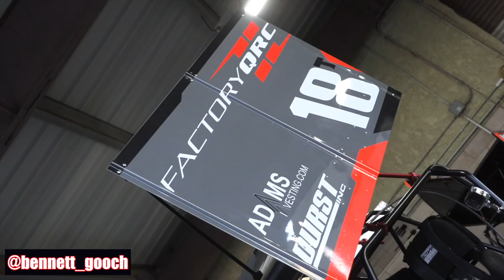Winning Perpetual Trophy Night At Red Bluff! (6 Foot Trophy)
We Won Perpetual Trophy Night At The Red Bluff Outlaws! This is one of the biggest wins of my Open Career and I am super proud of everyone at QRC for all their efforts into putting us in victory lane!

Thrustmaster T-150 and Pedals
Gaming Chair

Make sure to check out Fast Four Media!